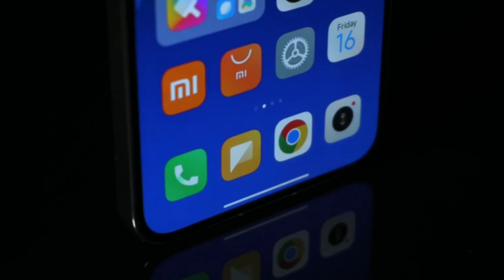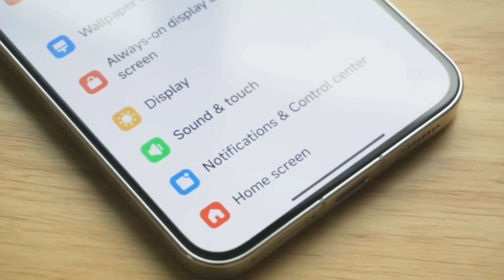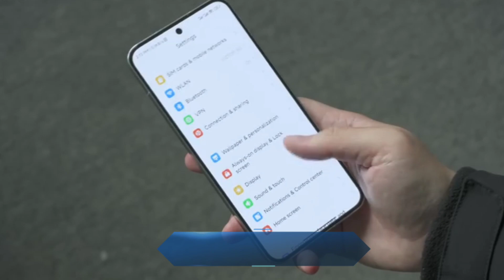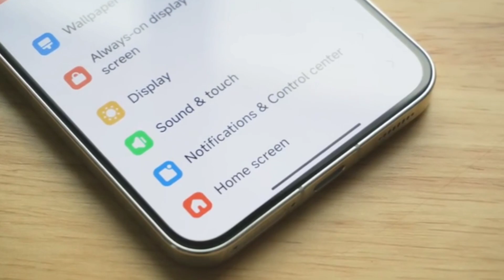KELEBIHAN XIAOMI 13, HARGA MURAH DAPET SPEK DEWA‼️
dividio kali ini kami membahas sedikit informasi kelebihan yang wajib anda ketahui sebelum membeli hp xiaomi 13 ini📲

Silahkan request untuk the next video DIKOLOM KOMENTAR:
                          TERIMAKASIH